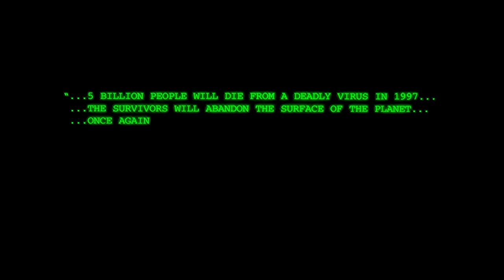12 Monkeys Title Sequence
The title sequence to the film 12 Monkeys